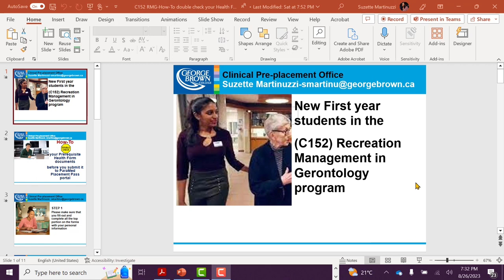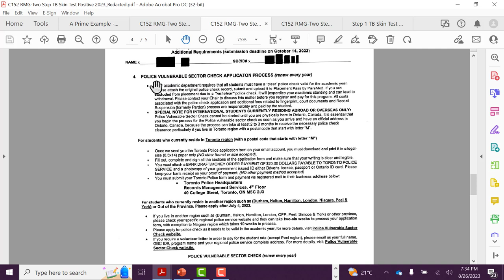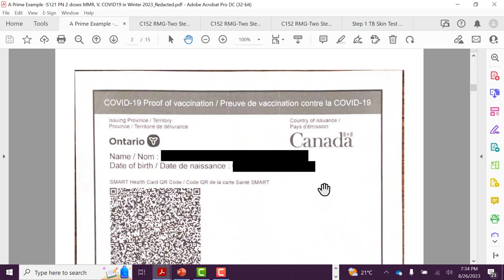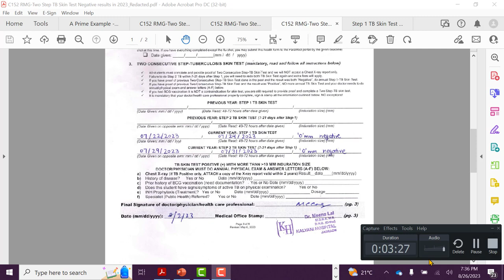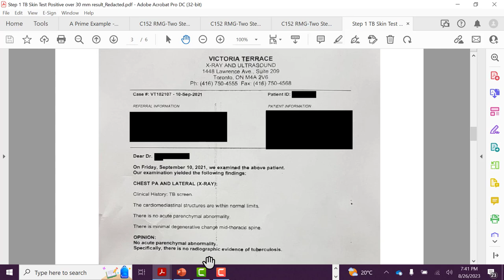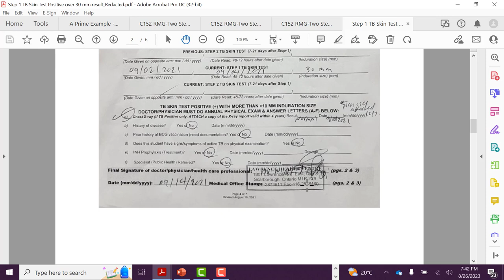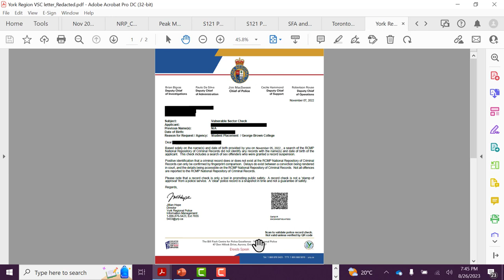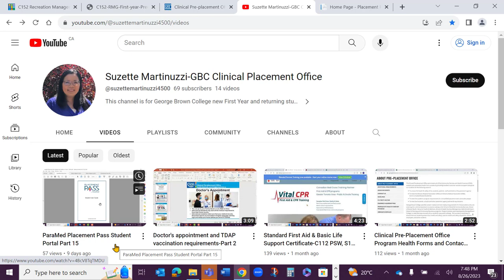C152 RMG New First year students: How-To double check health form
This tutorial video is for our C152 RMG New First year students to help double check over their completed Prerequisite Health Form and vulnerable sector check documents in order to receive a clearance pass and before you finalize your submission to the ParaMed Placement Pass portal.